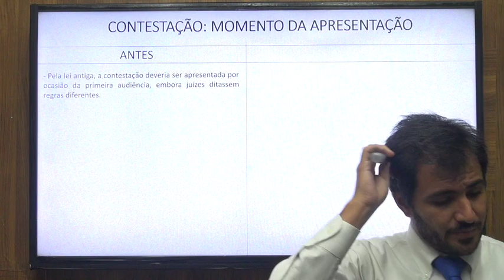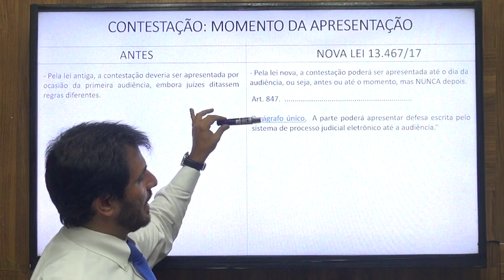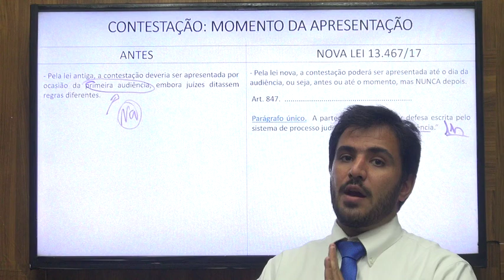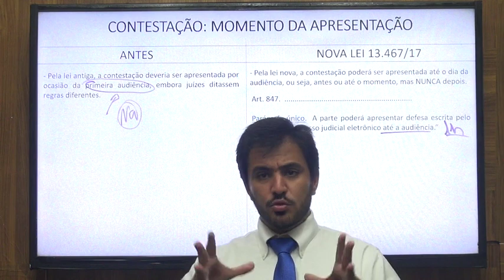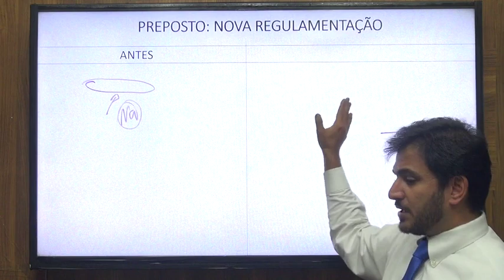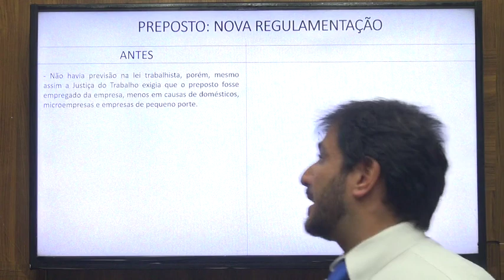Reforma Trabalhista - Contestação - Momento da Apresentação